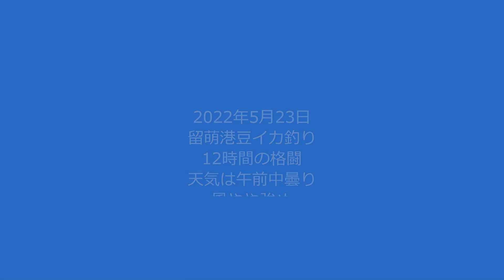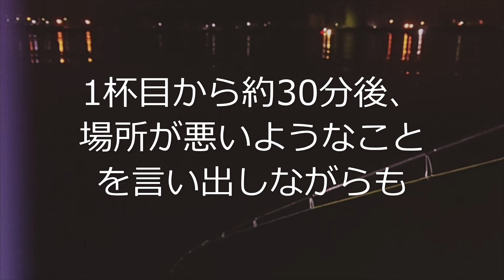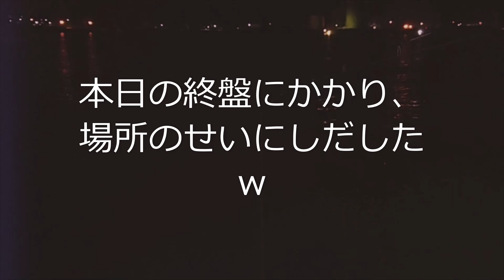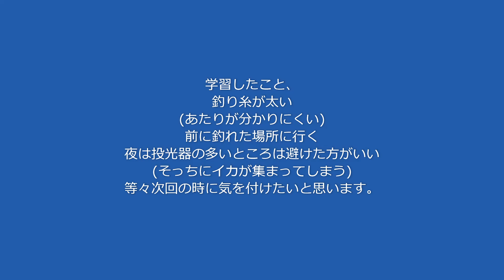北海道 留萌港 豆イカ釣り 16時間の格闘 2022/5/23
釣りの沼にはまってきたなぁ
一匹でも釣れると何時間やっても楽しいね。
釣れなかったら釣れなかったで面白いけどねw

定年を機に自由な一人旅をしているおじさんです。
コンパクトカーで車中泊・キャンプなどをしながら
全国を転々としていきます。

生き続けれると思います。